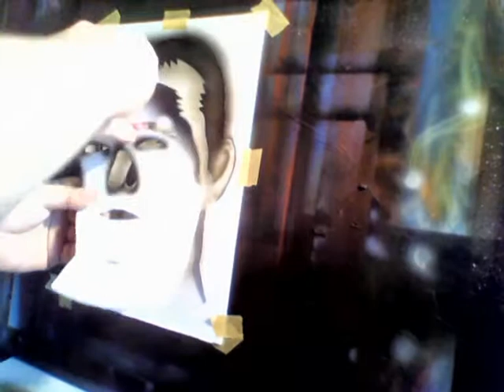Airbrush BROTHER SKULL